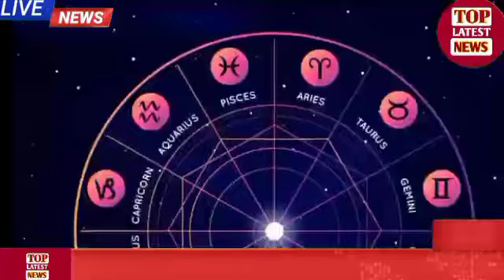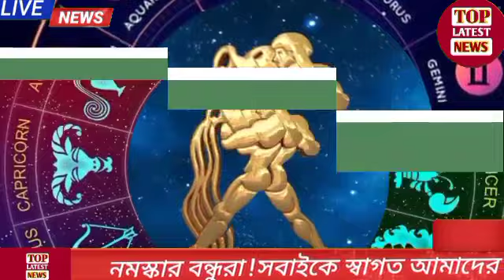শনিদেব ২০২৫ সালে দুবার অবস্থান পরিবর্তনের কারণে ৩ রাশির ভাগ্য উজ্জ্বল,আর্থিক লাভ, সৌভাগ্যের সম্ভাবনা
শনিদেব ২০২৫ সালে দুবার নিজের অবস্থান পরিবর্তনের কারণে ৩ রাশির জাতক-জাতিকাদের ভাগ্য উজ্জ্বল , হঠাৎ আর্থিক লাভ এবং সৌভাগ্যের সম্ভাবনা রয়েছে